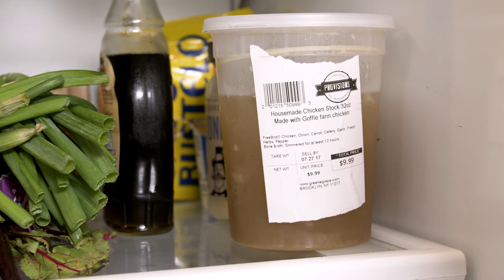Fridge Raiders: Elettra Wiedemann